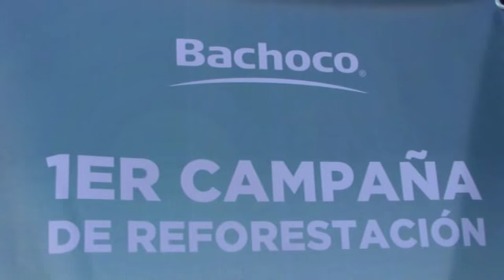SE LLEVÓ A CABO LA 1RA. CAMPAÑA DE REFORESTACIÓN EN SAN JUAN DE LA VEGA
Este fin de semana se llevó a cabo en la comunidad de San Juan de la Vega la primera campaña de reforestación por parte de IMEC con apoyo de la empresa Bachoco.